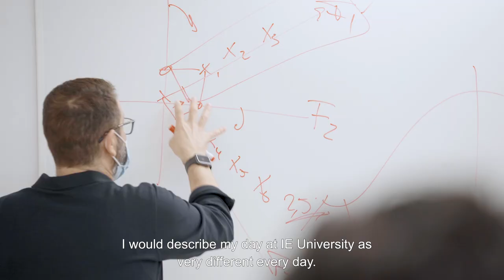IE Student Experience - Esperanza Nishizawa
Discover the stories of our Dual degree Master in International Management and Master in Market Research and Consumer Behavior Students and graduates about their time at IE University and the program. Learn more about the program here: